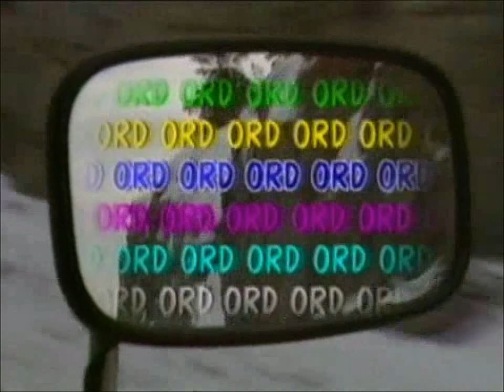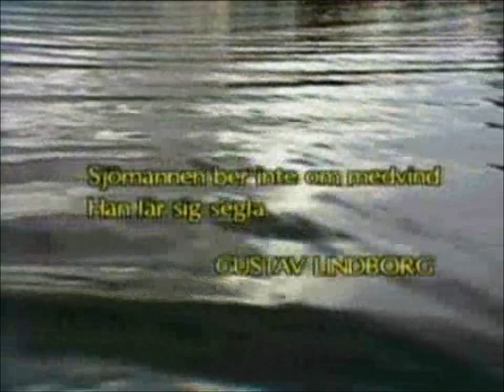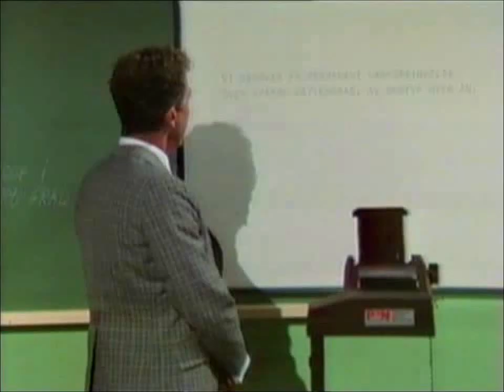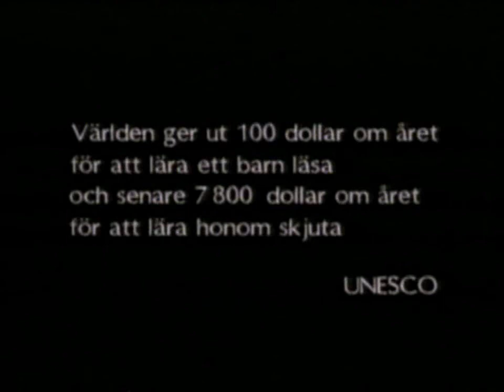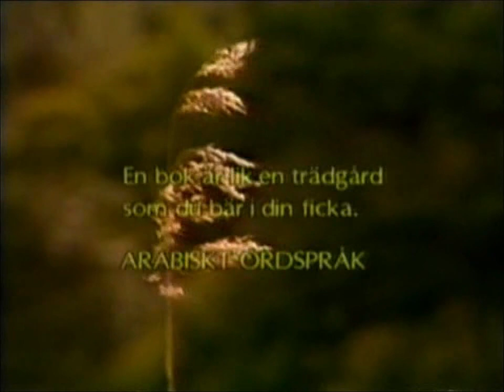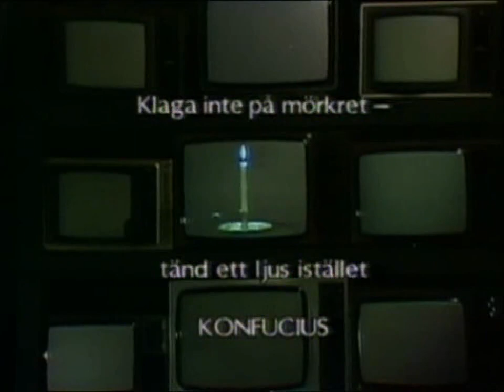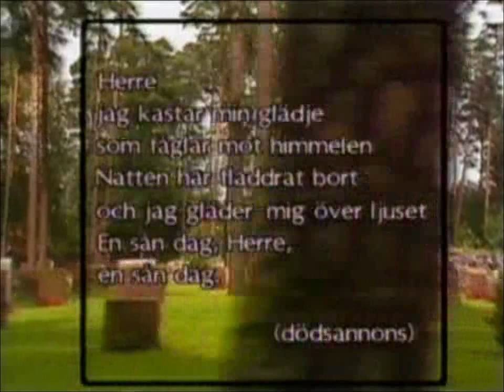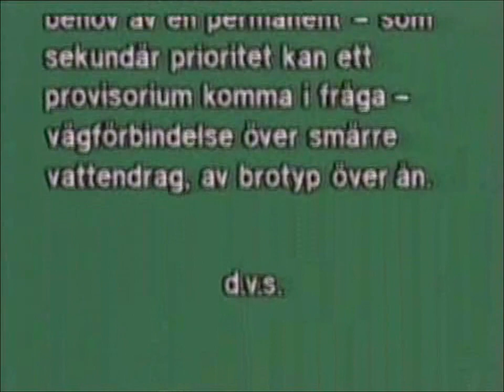Ord, ord, ord... (1984)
Ett UR-program om det svenska språket.
Medverkar gör bl.a. Olle Lundström, Fillie Lyckow, Erik Thyrell, Bengt af Klintberg och Mirko Takac.
Från 1984.